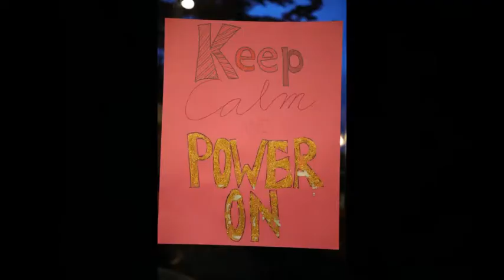CNW Girls '19 Week in Review #1